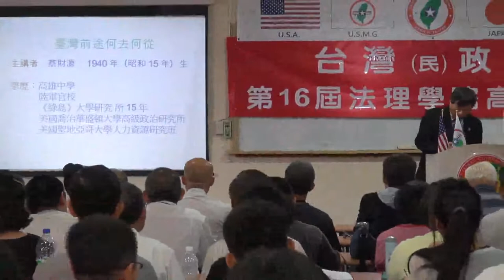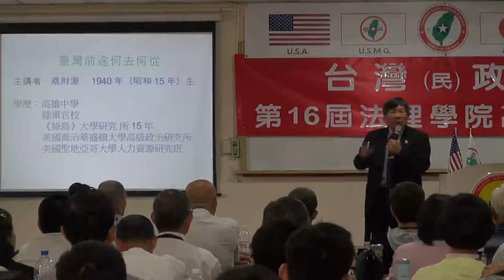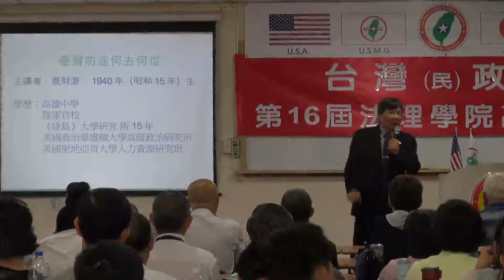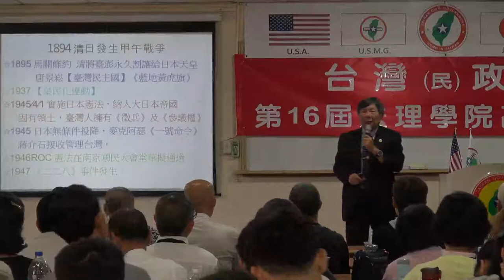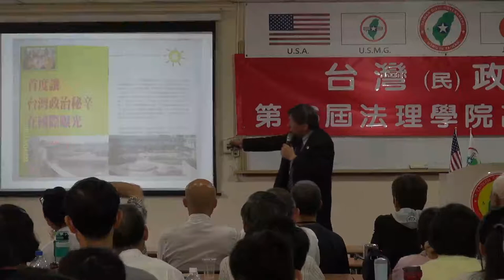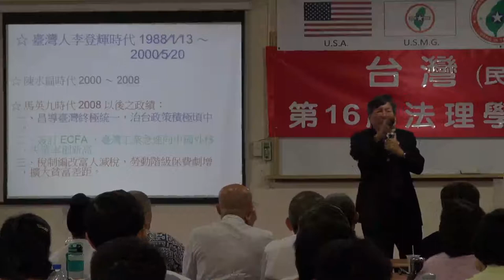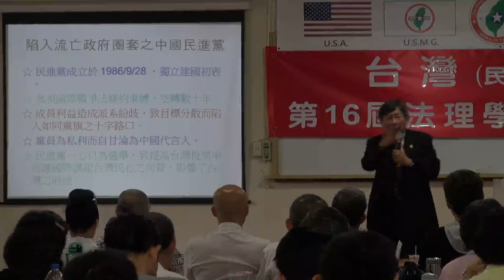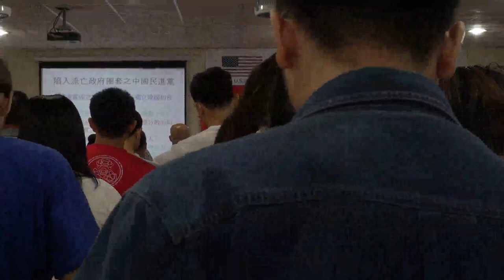130720-4-台灣何去何從-蔡財源-台灣(民)政府第16屆高級行政參議班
130720-4-台灣何去何從-蔡財源-台灣(民)政府第16屆高級行政參議班